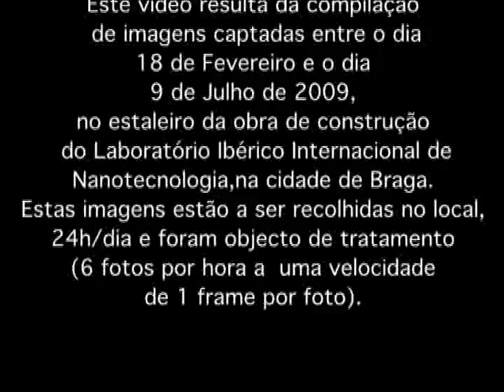INL_5min.wmv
Construção do INL - Instituto Internacional Ibérico de Nanotecnologia, em Braga